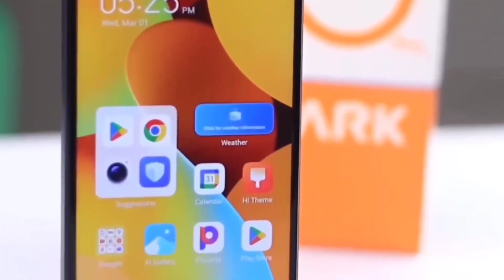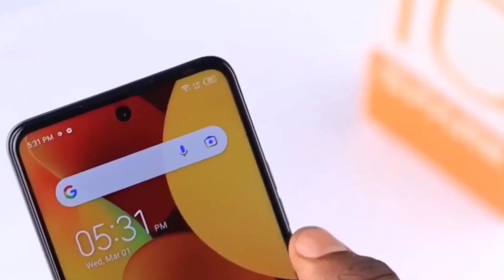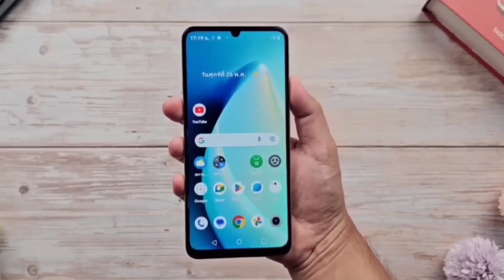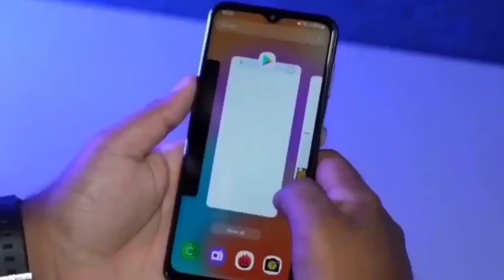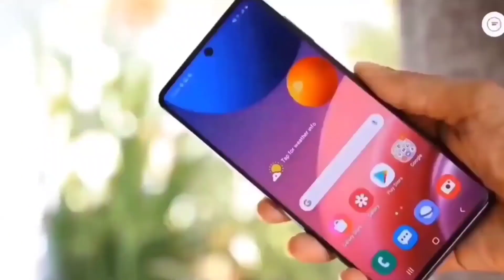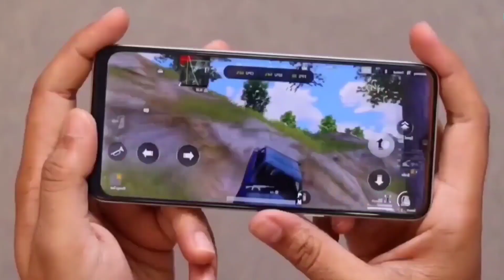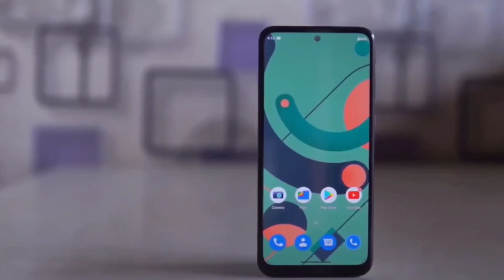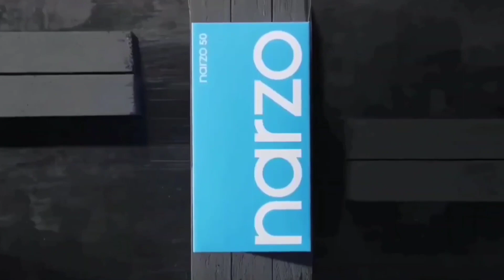১০ থেকে ১৫ হাজার টাকার মোবাইল ২০২৩।Top 5 Best mobile phones under 10000 to 15000 Taka in July 2023।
Video Tropic:

১৫ হাজার টাকার মধ্যে স্মার্টফোন ২০২৩
15000 taka best phone 2023 bangladesh
15 হাজার টাকার মধ্যে ভালো মোবাইল 2023
১৫০০০ টাকার মধ্যে ভালো ফোন ২০২৩
১২ থেকে ১৫ হাজার টাকার মোবাইল ২০২৩
best phone under 15000
10-15 hajar takar phone 2023
15000 under smartphone 2023
১৫ হাজার টাকার মধ্যে ভালো কি কি ফোন আছে
15k best smartphone 2023
১৬ হাজার টাকার মধ্যে স্মার্টফোন ২০২৩
১০ থেকে ১৫ হাজার টাকার মধ্যে মোবাইল ২০২৩
১৪ হাজার টাকার মধ্যে স্মার্টফোন ২০২৩
১৫০০০ টাকার মধ্যে ভালো ফোন ২০২২
15 hajar tak mobile 2023 bangladesh
10000 to 15000 best mobile
15000 taka best phone 2022 bangladesh
10000 to 15000 best mobile bangladesh
15 hazar takar best phone 2023
2023 new phone 15000 price
15k budget phone in bangladesh
15k best phone
best phone under 15000 in bangladesh
16 hajar takar best phone 2023
14 hajar takar mobile 2023
new phone 2023
15000 tk mobile in bangladesh
15 hajar tak mobile 2022 bangladesh
15 hajar best phone 2023
10 theke 15 hajar takar phone 2023
14000 best mobile 2023
mobile under 15000
new phone 2023 under 15000
best phone under 15000 in 2023
15 hajar er moddhe best phone
10 theke 15 hajar taka phone
smartphone under 15000
16000 taka best phone 2023 bangladesh
nokia new phone 2023
10000 se 15000 best mobile 2023
best phone under 15k
15k best phone 2023
oppo 15000 price phone
কোন মোবাইল সবচেয়ে ভালো ২০২৩
নোকিয়া মেজিক ম্যাক্সা